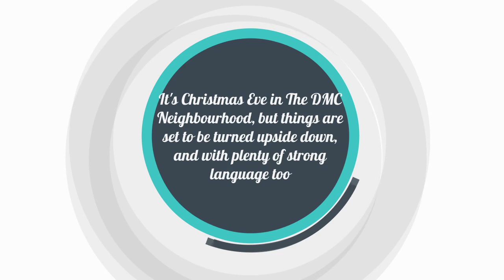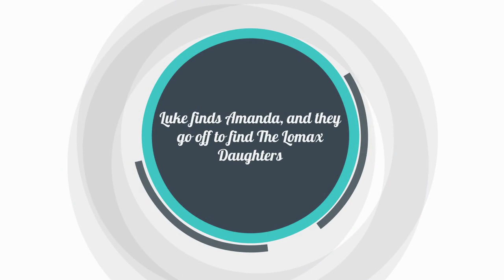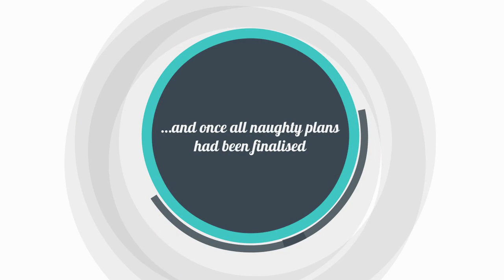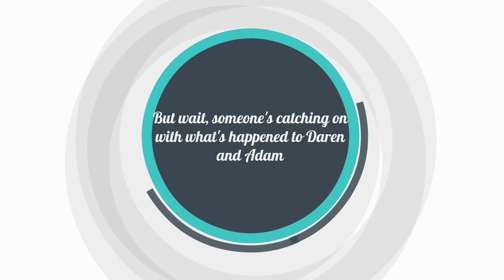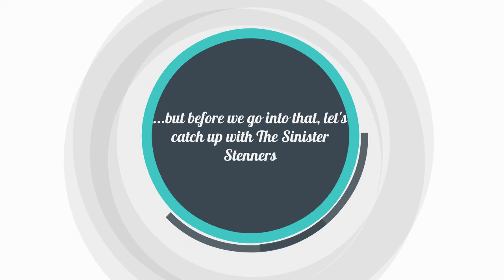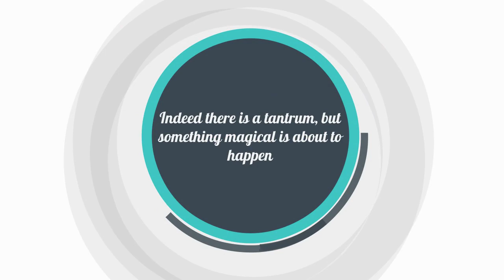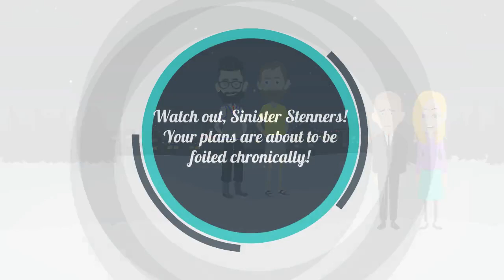How The Stenners Stole Christmas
In this Christmas Special, I take a leaf out of the directord of The Grinch, but added my own unique twist to the tale. Classified 15 for strong language